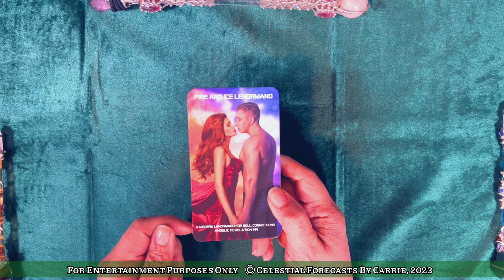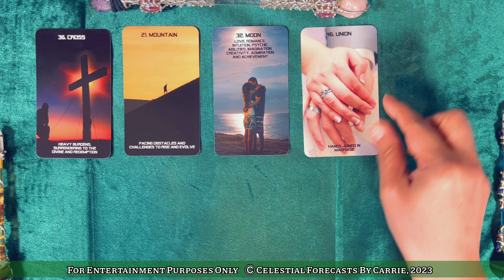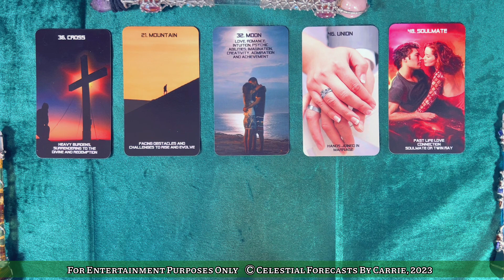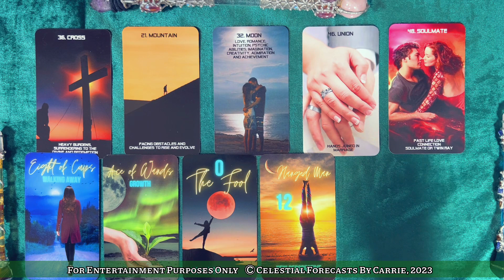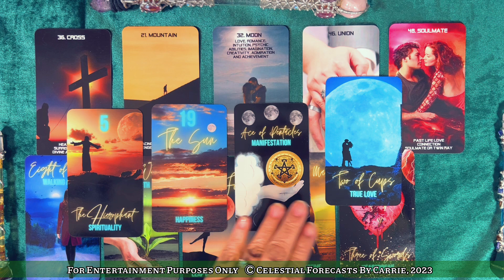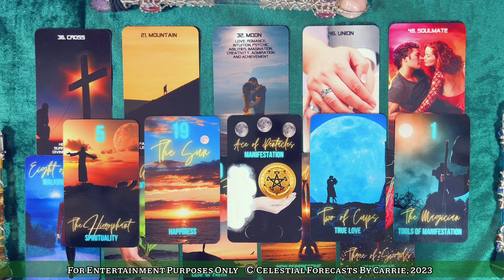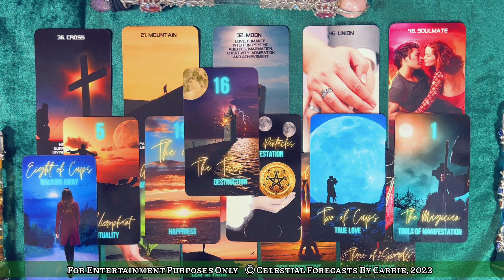TAURUS LOVE FORECAST♉FINDING REAL, TRUE LOVE! 💗A STRONG LOVE BOND & TEMPORARY CHALLENGES👈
THIS IS A GENERAL TAURUS LOVE FORECAST READING BY CELESTIAL FORECASTS BY CARRIE. PLEASE TAKE FROM THIS TAURUS LOVE FORECAST READING WHAT PERSONALLY MAKES SENSE FOR YOU, RELEASE THE REST. CROSS WATCHERS ARE ALWAYS WELCOME. MOST READINGS ARE TIMELESS UNLESS OTHERWISE SPECIFIED.

*VISIT MY OTHER SOCIAL MEDIA PAGES (FB, IG, TIK TOK, ETC.)

BY CELESTIAL FORECASTS BY CARRIE:
*THE LUNA TAROT

All videos posted on this channel are the exclusive property of Celestial Forecasts By Carrie and CANNOT be copied, reposted, reuploaded or borrowed for use on any other channel or platform. Thank you.]